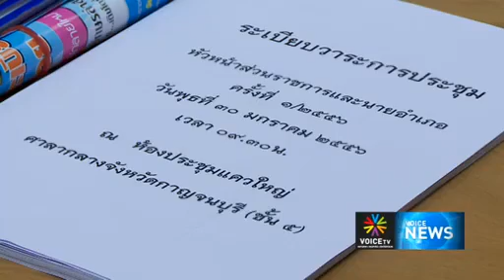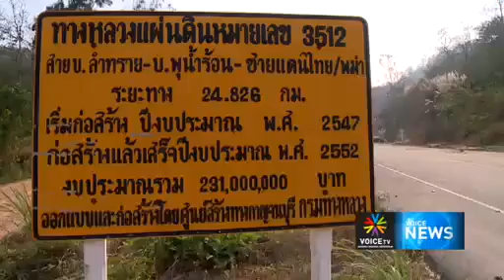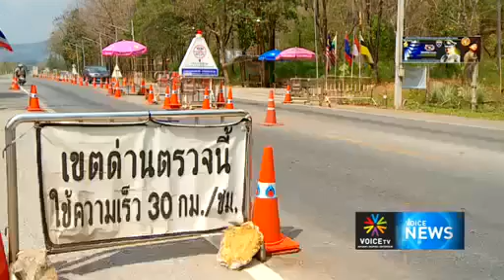กาญจนบุรี เมืองประตูใหญ่ทวาย อาเซียน Voice TV